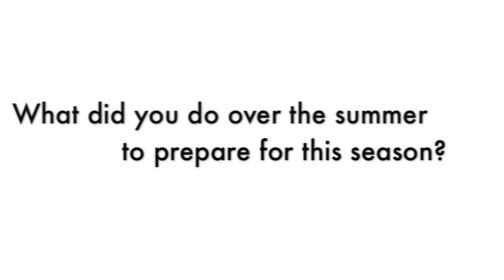BSU Men's Basketball Begins Official Practice (Oct. 15, 2010)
The Bemidji State men's basketball team officially opened the 2010-11 season Friday afternoon with its first practice. The Beavers have increased their win total in each of the last four seasons and are looking to improve on 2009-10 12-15 record.